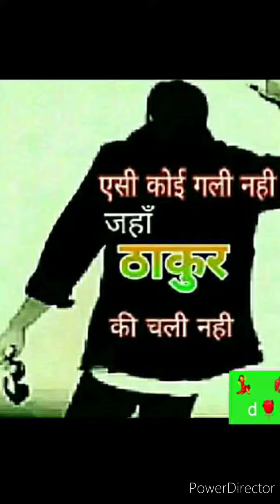Jogendra dangi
Bahu ban jaa rajputo ki